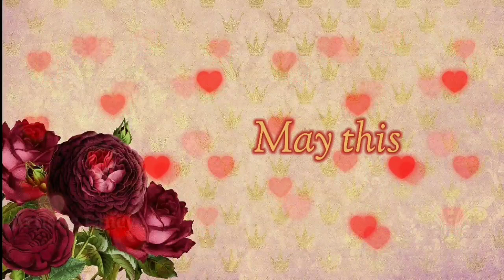Welcome to 2021 Wishes Video | Happy Fresh Year Status Video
Happy New Year 2021 Whatsapp Video | Happy New Year Status Video | New Year Status | Welcome to 2021 |